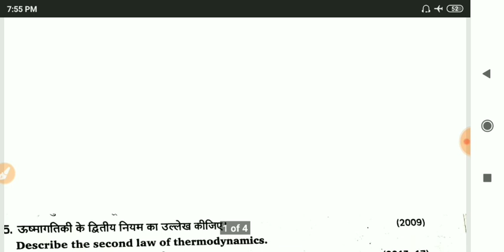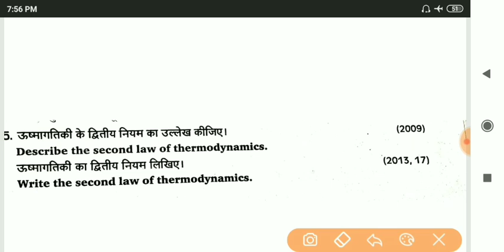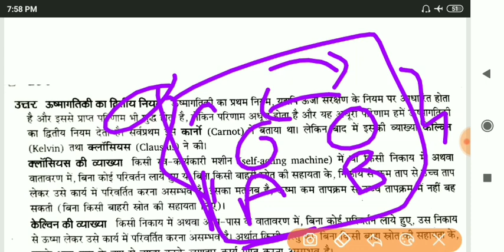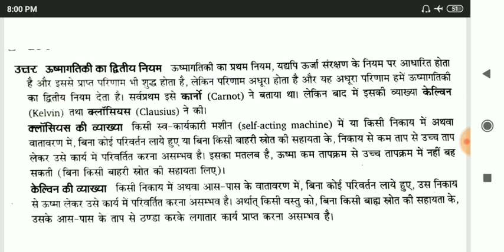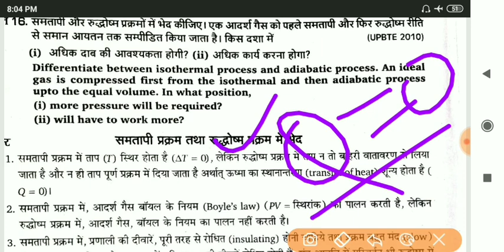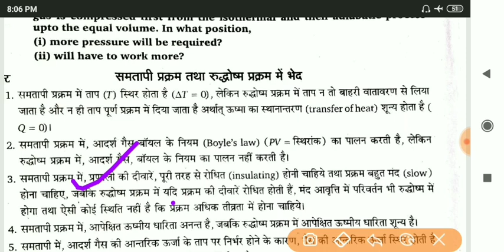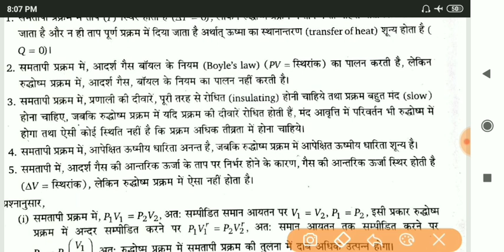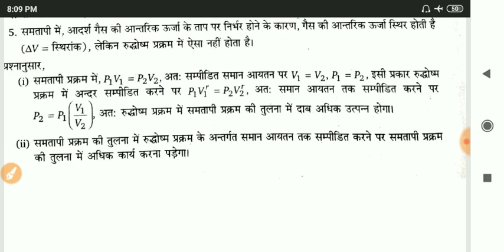ऊष्मागतिकी का द्वितीय नियम|thermodynamics of second law|applied physics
👉communication Skill
active and Passive voice part- 01

👉polytechnic first semester applied chemistry संश्लेषित पदार्थ part -01

           ( currentstudy) 🙏🙏

Hii
Namaskar dosto